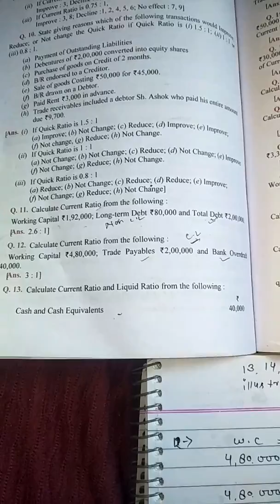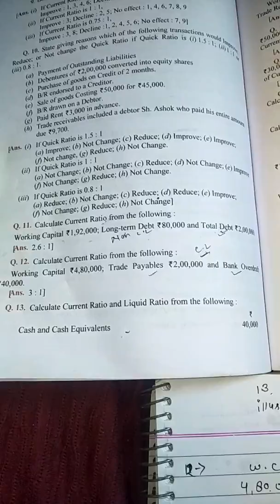Accounting ratio Question 11